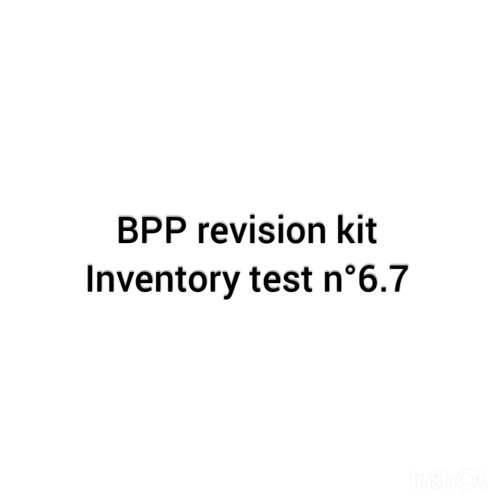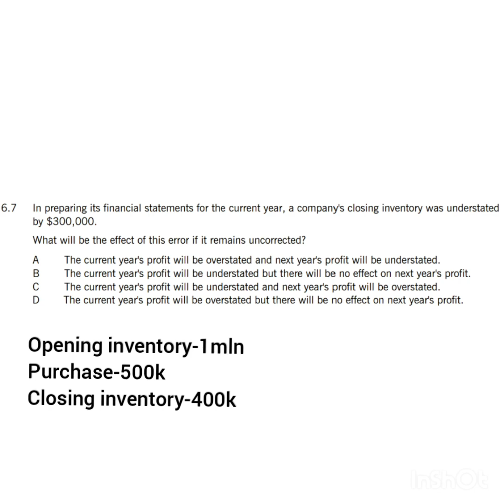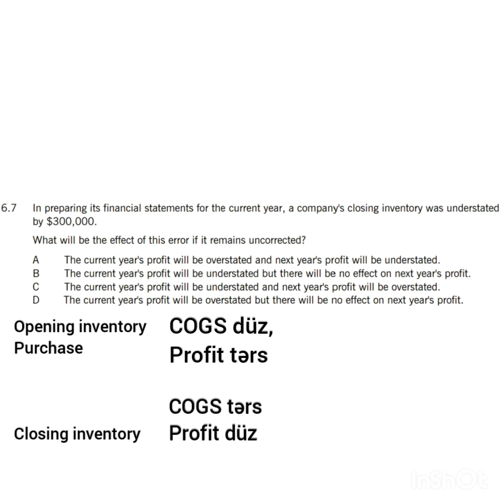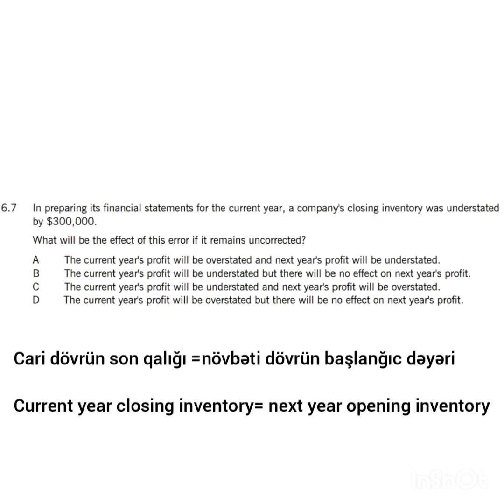ACCA F3 dərsləri( FA )-BPP revision kit, Inventory test n°6.7